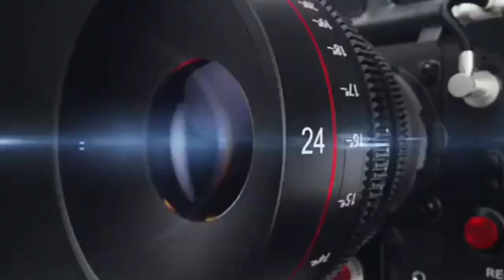नगर निगम के वार्ड नंबर 29 से सपा की सभासद पद की संभावित प्रत्याशी सोनी खान से खास बातचीत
KHOJI CAMERA ,